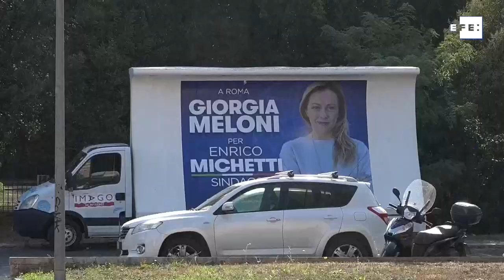La derecha italiana escenifica su unión a dos días de las municipales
Roma (Italia), 1 oct (EFE).- (Imagen: Álvaro Padilla) La derecha italiana escenificó hoy su unión, con un acto en el que participaron líderes de los tres partidos de la coalición, la Liga, Hermanos de Italia y Forza Italia, para apoyar a su candidato en Roma, a dos días de las elecciones municipales en más de mil ciudades del país y tras semanas de polémica por supuestas rivalidades entre ellos.